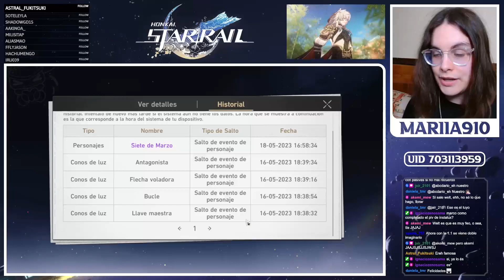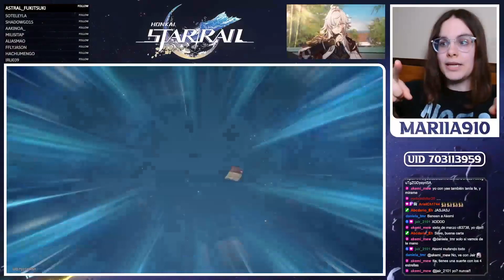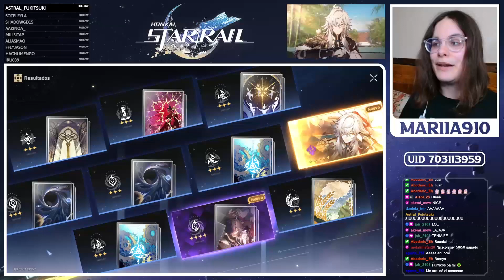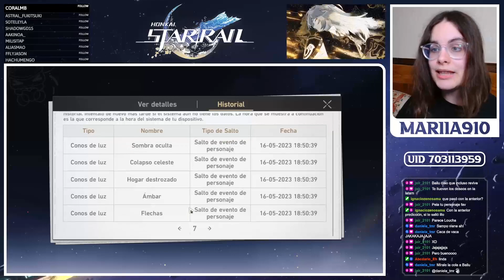¡MIS TIRADAS por ILLO JUAN! | Honkai: Star Rail - Gachapón Jing Yuan 1.0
DIRECTOS a las 15:30 hora española (horario en el canal)

00:00 Intro
01:54 Tiradas por Illo Yuan (main)
05:45 5Tiradas por Jing Juan (Latam)
07:58 Fin :D